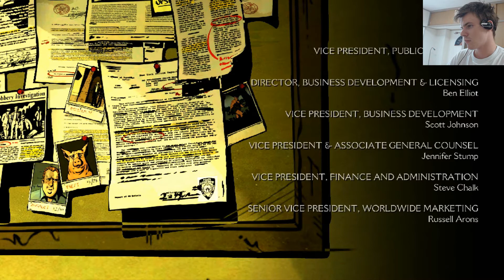The Wolf Among Us part 22: Say wut??? (finale)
The Wolf Among Us has been on my radar for a long time. By the masters at Telltale games means lots of plot twists, choices and intrigue. Even though the episodic content is a good way to keep people coming back to your game, I am not a fan of it since it takes me out of the story to wait several months for the next episode. Because of this I waited until at least 4 episodes were out so that I could immerse myself into the complete story. There is a murder that needs to be solved and it is up to the Big Bad Konoa to make sure it gets done. WOOF!